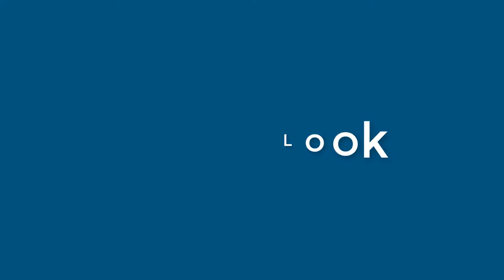Harold Gould - appearance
Name Look - Harold Gould - appearance. In this video we present "Harold Gould" name look and feel in various scenarios.
This video will cover:
How does "Harold Gould" look as a personal letterhead?
How does "Harold Gould" look on a business card?
How does "Harold Gould" look on a computer/laptop screen?
How does "Harold Gould" look with different background colors?
How does "Harold Gould" look with various fonts?